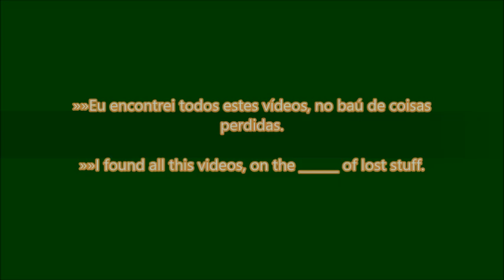Os vídeos mais antigos da Fofinha, gravados entre 2008 e 2009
PT - Projecto inacabado, devido a problemas com o meu computador.

EN - The oldest videos from Fofinha, recorded between 2008 and 2009

Unfinished project, due to problems whit my computer.